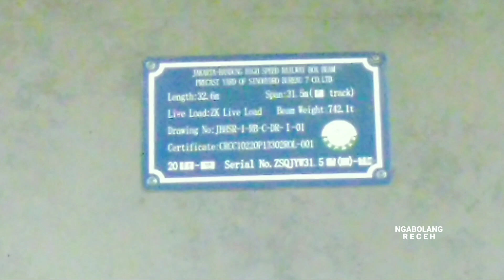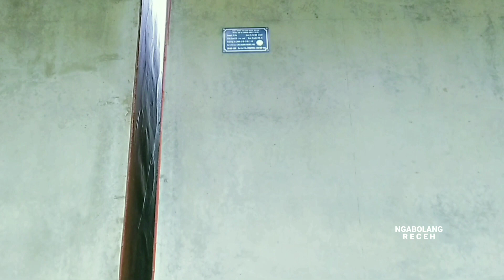Seperti Inilah Setelah Pemasangan Box Girder Kereta Cepat Jakarta Bandung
Pemasangan box girder kereta cepat jakarta bandung sudah sampai di Purwakarta Jawa Barat.
Proyek kereta cepat jakarta bandung hampir rampung dan sudah selesai dibeberapa pengerjaan, diantaranya pemasangan box girder, pemasangan parapet, pemasangan slab track hingga rel kereta cepat sudah dimulai, mantap kereta cepat cr400af siap melesat.

Meskipun di beberapa lokasi lain seperti kesiapan jalur subgrade, jembatan layang dan terowongan kereta cepat masih dalam pengerjaan akhir termasuk tunnel kcic terowongan kereta cepat 2 hingga mendatangkan 33 ahli dari China dan ITB untuk kebut penyelesaiannya hingga video viral di media masa.

Jembatan beton kereta cepat jakarta bandung pada bridge atau jembatan layang ke-18B DK 67+175 - DK 67+835 sepanjang 660 meter dan tidak jauh dari jembatan terpanjang kereta cepat di sungai citarum. Menjadi jembatan pertama di kota purwakarta istimewa, tepatnya berada di desa Cikao Bandung, kecamatan Babakan Cikao, Kabupaten Purwakarta Jawa Barat.

Sudah terpasang 6 buah box girder saat momen ini direkam dari total 20 box girder yang akan terpasang di 19 buah tiang pilar beton hingga Sabtu, 8 Januari 2022.

Dan pada kesempatan kali ini, kita lihat beberapa bagian dari bawah box girder kereta cepat jakarta bandung, yang mana banyak dari teman-teman lainnya yang ingin sekali mengetahui secara lebih dekat.
Coba kami sampaikan secara sederhana mulai dari bagian bearing pad yang terdapat baut angkur yang menggunakan pelindung bening. Didalamnya terdapat masing-masing 4 buah baut angkur yang ditancapkan diatas pier head atau tepi atas pilar. Bagian lainnya ada sambungan antar box girder yang terdapat celah sebelum nanti ditutup dan saluran air dengan piva besar untuk saluran air. Selain itu ada keterangan dari setiap box girder yang menginformasikan spesifikasi singkat box girder tersebut.

Recorded : By AZ
Arsip : Sabtu, 8 Januari 2022